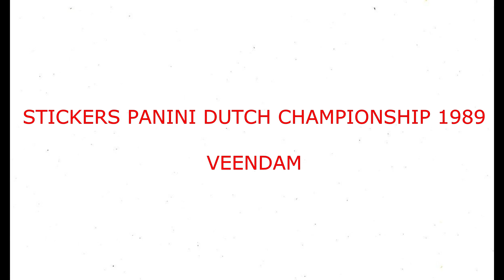STICKERS PANINI DUTCH CHAMPIONSHIP 1989 SC VEENDAM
We present to you the SC Veendam  for the Dutch Championship Season 1988-89

Wij presenteren u de SC Veendam voor het Nederlands Kampioenschap Seizoen 1988-89
  Geniet ervan!!